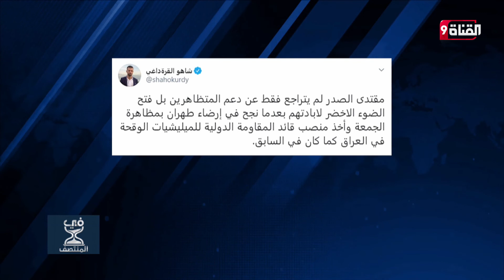في تصعيد كبير.. قوات الأمن العراقية تفض اعتصامات المتظاهرين